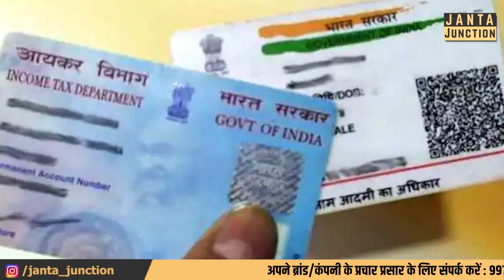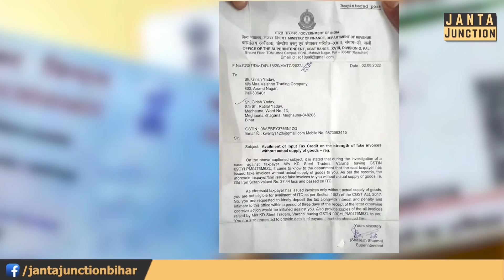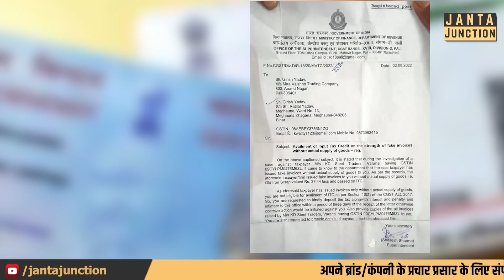मजदूर के यहां पहुंच गया 37 लाख का GST Bill, फर्जी तरीके से Pan इस्तेमाल कर कांड कर दिया, बचके रहिए!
महीने का 8 हजार कमाने वाले के यहां 37 लाख का जीएसटी बिल पहुंच गया! जिसके पास घर नही है, खाने को खाना नही है वो इतना टैक्स आखिर चुरा कैसे लिया! फर्जी तरीके से पैन कार्ड और आधार कार्ड का कैसे इस्तेमाल हो गया समझ लीजिए!